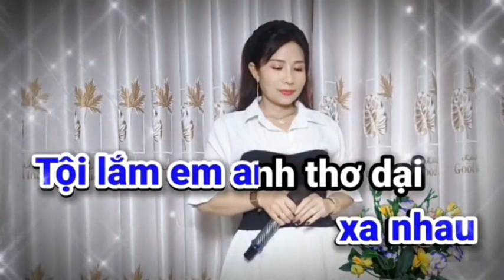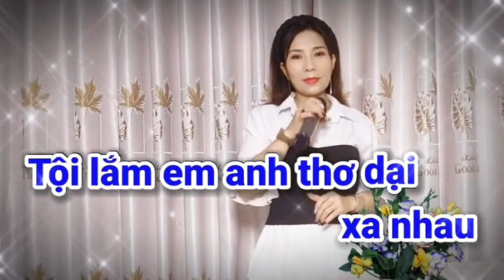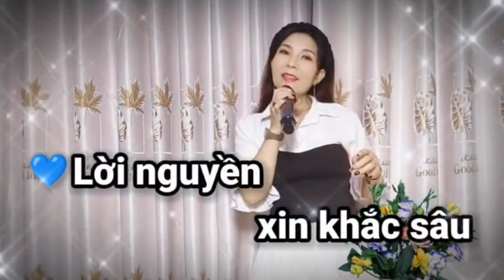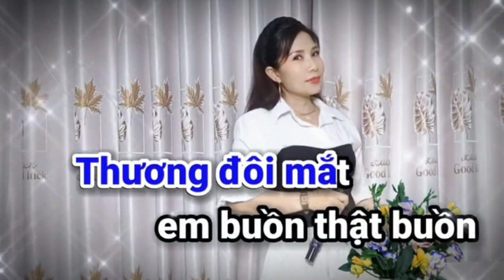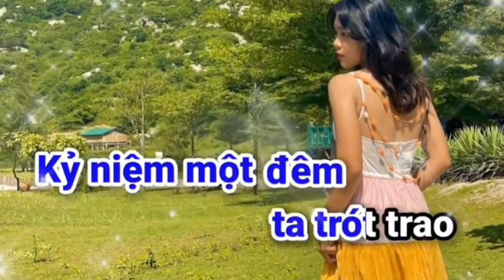Mai Lỡ Hai Mình Xa Nhau - PHƯƠNG THY & HOÀNG VĂN